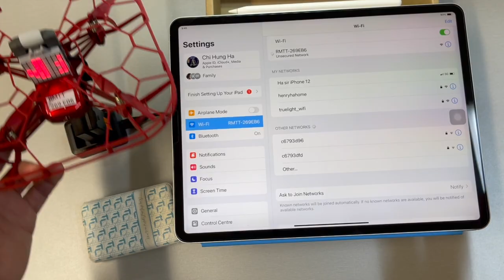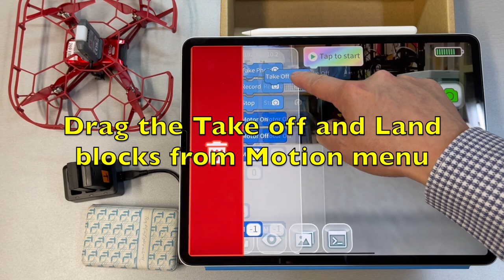Connect RoboMaster Tello drone to iPad and testing Tello EDU app